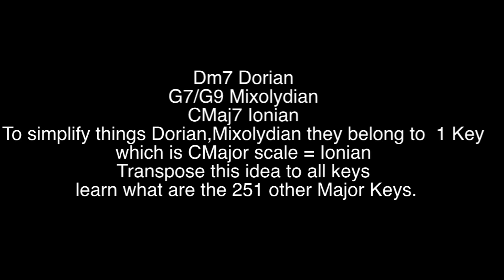251 Dm7 Dorian, G7 Mixolydian, CMaj7 Ionian lesson # 10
Ideas on how to practice Chord Scale all Keys!
E form Dm7 Dorian = C Major scale,
A form G9/G7 Mixolydian = C Major scale,
E form CMaj7 Ionian = C Major scale,
Chord/Scale solo improvise